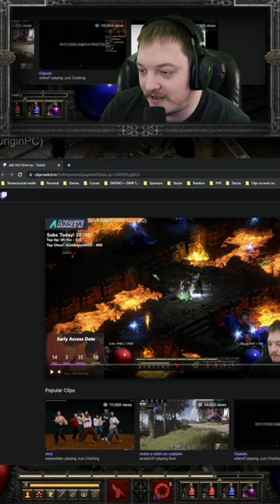Hardcore High Rune Drive-By | D2R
We're all in on Hardcore D2R this season while we wait for Diablo 4. Zeegers is desperately looking to finish building his Enigma, and it looks like the RNG gods have smiled upon him.

... Or have they?

Is it luck, skill, or something else entirely? Knowing Zeegers, it's probably the latter.

➡️🎁🎉🎁🎉🎁We're giving away a FULL RTX 4090 PC Build and peripherals courtesy of OriginPC and Corsair partnerships. Check the Discord or our official website in the links ⬇️below!⬇️for details on entry. No purchase necessary, multiple ways to enter and all are welcome to join! 🎁🎉🎁🎉🎁⬅️

We're live 6 days a week over at Twitch. If you want to catch the content live and vibe with a super chill community, head over to Twitch and join the Degen Den.